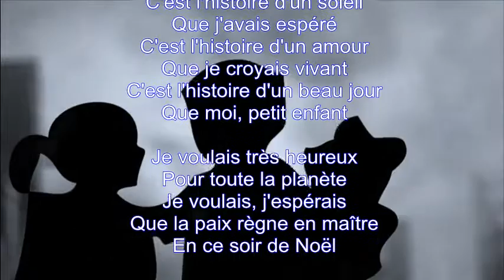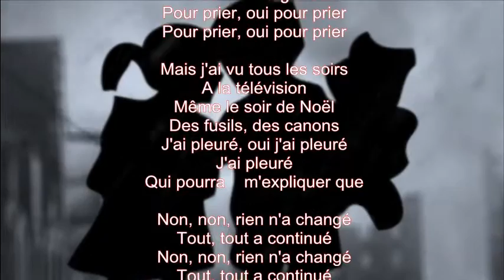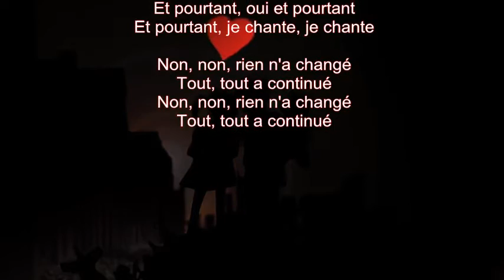Mike Malak - NON NON Rien N'a Changé (Poppys, cover, lyrics)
in the early 70's  in the era of HAIR and other musicals of that kind, the children's choir THE POPPYS sang this fantastic song, which I love so much, an anti war song. The Germany and English lyrics below:
Dies ist die Geschichte eines Waffenstillstands
den ich mir wünschte
Dies ist die Geschichte einer Sonne
auf die ich hoffte
Dies ist die Geschichte einer Liebe
die ich für lebendig hielt
Dies ist die Geschichte eines schönen Tages
Ich kleines Kind
Ich wollte sehr gerne
Freude für die ganze Welt
Ich wollte und erhoffte
Friede würde die Welt beherrschen
am Heiligabend
aber Alles blieb wie es war
Nein, nein, hat sich nichts geändert

Einst sangen die Menschen
mit uns
Einst knieten viele Menschen
zum Gebet
um zu beten, ja beten
Aber ich seh jeden Abend
Im Fernsehen
Selbst am Heiligabend
Waffen und Kanonen
ich weinte, ja ich weinte
Wer kann es erklären?
Ich denke an das Kind
Umgeben von Soldaten
welches fragt WARUM
Die ganze Zeit, ja die ganze Zeit

Ich denke an alle diese Dinge
Aber ich sollte nicht daran denken
All diese Dinge
gehen mich Nichts an
Und trotzdem, ja trotzdem
singe ich, singe ich

This is the story of a ceasefire
I wished for
This is the story of a sun
which I hoped for
This is the story of a love
I considered to be alive
This is the story of a beautiful day
me, just a little child
I very much wanted to
Joy to the world
I wanted and hoped
Peace would rule the world
on Christmas Eve
but everything remained as it was
No, no, nothing has changed

Once the people sang with us
Once many people to pray
to pray, pray yes
But I see every night On TV
Even on Christmas Eve
Weapons and guns
I cried, yes, I cried
Who can explain?

I think of the child
Surrounded by soldiers
which asks WHY
All the while, yes all the time
I think of all these things
But I should not think bout
All of these things
mine is not to reason why
And yet, despite all that
I sing, I sing